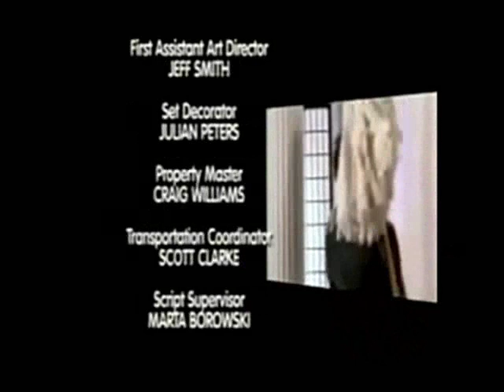The Latest Buzz -36- The Trouble Boy Issue Part 3(George Nozuka's one)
Here's the 3rd Part . Plz tell me ur opinions by commenting.Plz rate too.And Sub. If  like the vid.
I really hope ya'll enjoy watching it  and thnx for watching my vids.

Now Enjoy!!!

madeon988♥